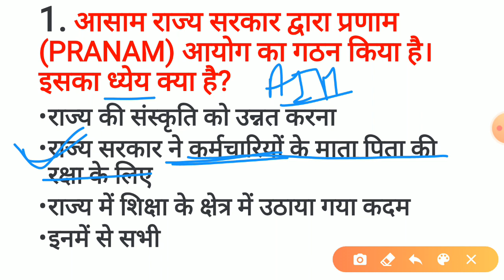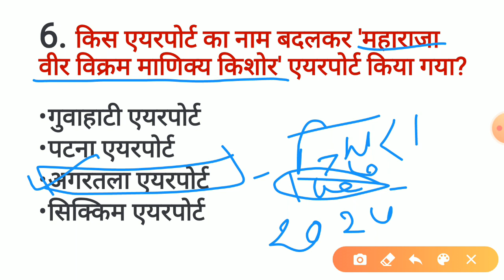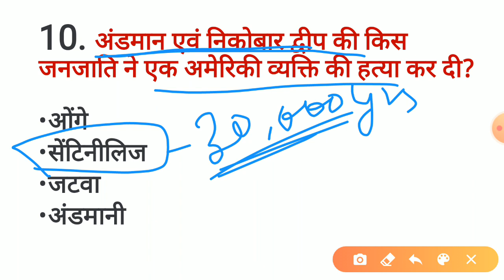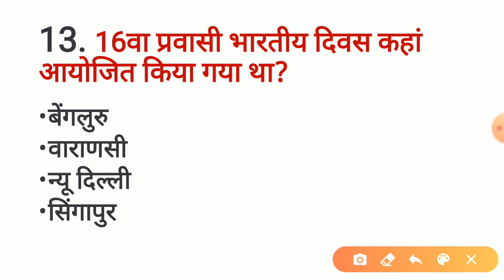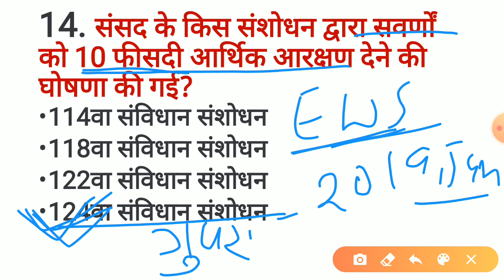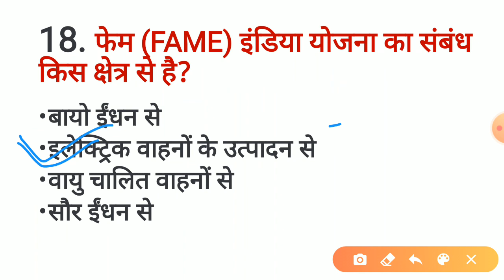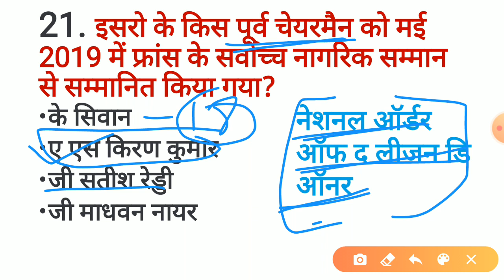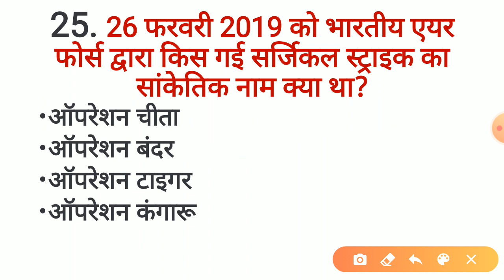समसामयिक-3। SSC BPSC RAILWAY Group D के एग्जाम में आने वाले समान्य अध्ययन के महत्वपूर्ण प्रश्न।UPSC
समसामयिक-3। सामान्य अध्ययन के महत्वपूर्ण प्रश्न for SSC BANK RAILWAY PSC BPSC। महत्वपूर्ण प्रश्न हिंदी में, व्याख्या सहित।